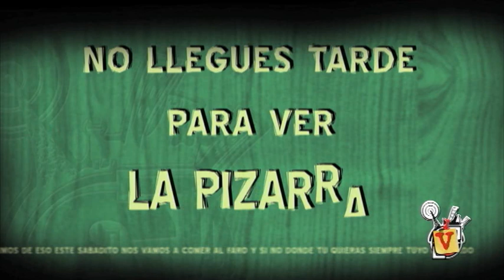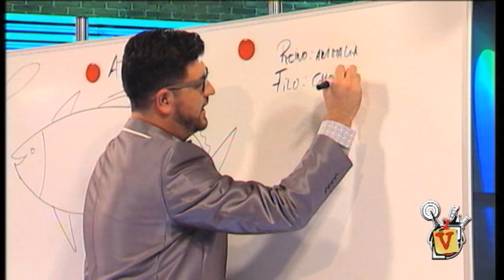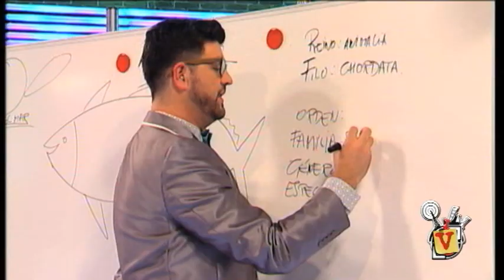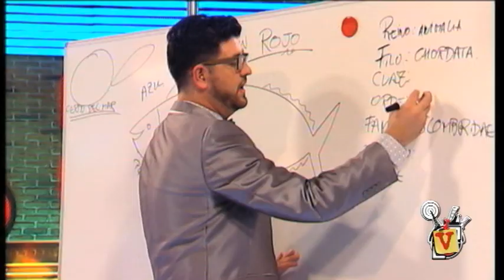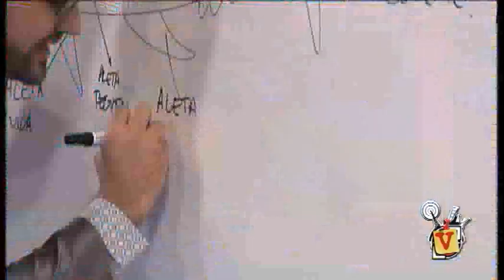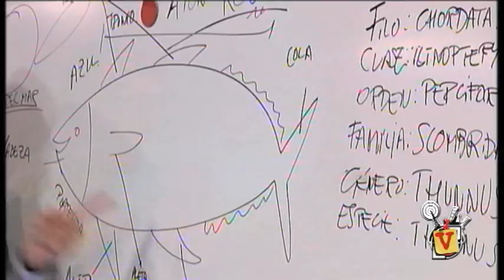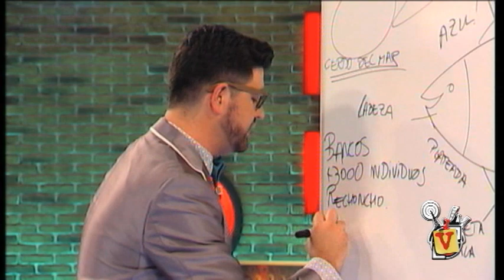El Verano Más Largo 08 - 03